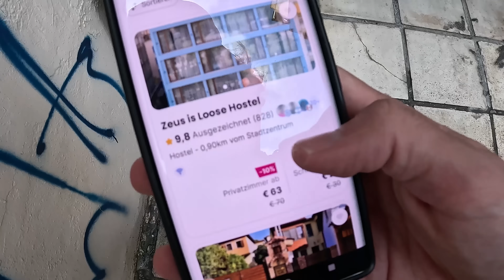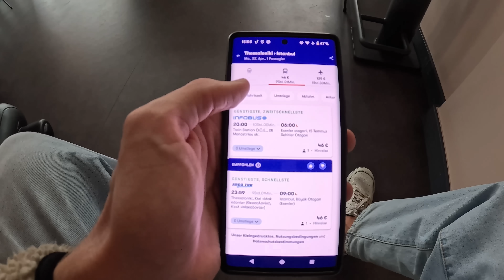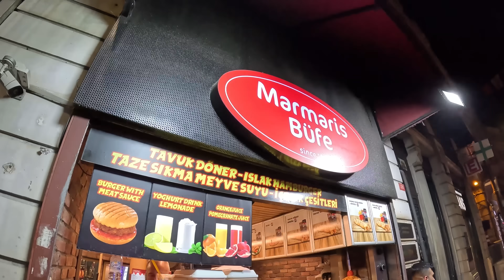Spontan dahin Reisen, wo mein Hostel Zimmernachbar herkommt!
Ich habe mir ein Hostel gebucht, dabei einen zufälligen Zimmernachbarn gefragt wo er herkommt und bin spontan dorthin gereist! Viel Spaß bei Folge 2 dieser Randomreise :)

Danke an Jakob fürs Editing :)